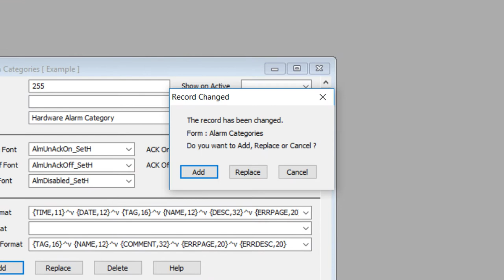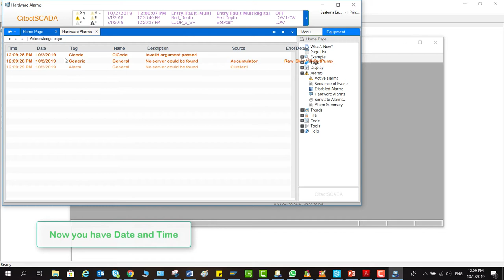How to Add Date and Time to Hardware Alarms in Vijeo Citect | Schneider Electric Support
A tutorial on how to add date and time to the hardware alarms Tab in Vijeo Citect version 7.5 or higher by using Citect Project Editor.